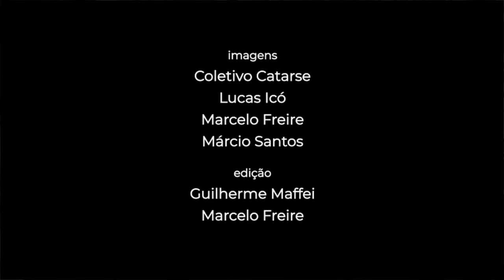Retomada Kaingang de Canela: Projetando o futuro nas práticas dos antigos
Sinopse:

Cada cultura tem seu modo próprio de lidar com a passagem do tempo. Na nossa sociedade ocidentalizada, utilizamos relógios, calendários e o tempo linear para entender essa questão. Porém os Kaingang concebem o tempo de outra maneira. A memória, as lembranças das histórias contadas pelos mais velhos e as palavras dos kujà são incentivos para se pensarem no futuro.
Nesse vídeo, Maurício e Alcir tentam nos comunicar com as coisas mudam de significado através da passagem do tempo. Por exemplo, o cesto e o arco e flechas em um tempo antigo eram instrumentos de coleta de frutas e caça de animais, e portanto, proporcionavam a sobrevivência dos Kaingang. Hoje em dia, esses artefatos são vendidas nas beiras de estradas e nas ruas das grandes cidades e permitem a segurança alimentar das famílias kaingang.
Assim como esses objetos de fabricação tradicional, o território também muda seu significado, de acordo com o momento presente, mas também com os projetos para o futuro. Essas 'coisas' (território, araucárias, sítios arqueológicos, artefatos arqueológicos, memória, a palavra falada) coadunam o que nós chamamos de presente, passado e futuro. A casa subterrânea onde Dona Iracema quer um dia morar, é a mesma que seus antepassados moraram e hoje está quase encoberta pela floresta, camuflada. Os Kaingang, ao valorizarem o seu passado, não pretendem simplesmente voltar para ele (algo impossível), mas sim, com muita convicção, buscam construir um futuro melhor para seus filhos e seus descendentes. Algo que apenas é possível com a valorização e o conhecimento do passado, e principalmente das tradições Kaingang, que sobreviveram a duras penas à chegada implacável do progresso e suas imposições. Desse modo, a existência dos Kaingang no território hoje sob a posse da FLONA de Canela vai florescer e assim permitir, como prevê a constituição brasileira, que eles possam praticar sua cultura e seu modo de vida, assim como de seu território.

Ficha técnica:

Imagens: Coletivo Catarse, Lucas Icó, Márcio Santos e Marcelo Freire
Edição: Guilherme Maffei e Marcelo Freire